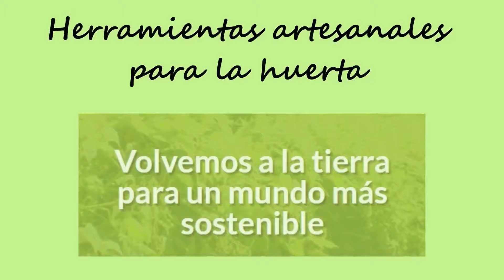¿Cómo se FABRICAN las BIOTRITURADORAS?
En el vídeo de hoy, Jesús de Agroforja, a petición de nuestros amigos de la huerta, nos explica como se FABRICAN las BIOTRITURADORA con sus CUCHILLAS que hace fácil el TRITURADO.